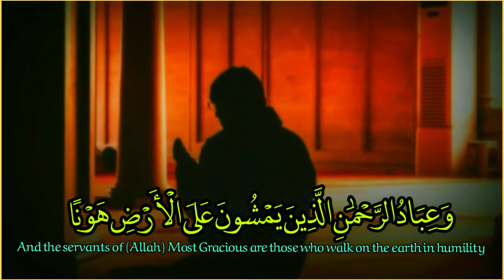(تبارك الذي جعل في السماء بروجا وجعل فيها سراجا وقمرا منيرا) تلاوة خاشعة